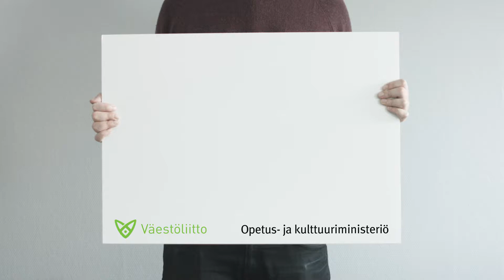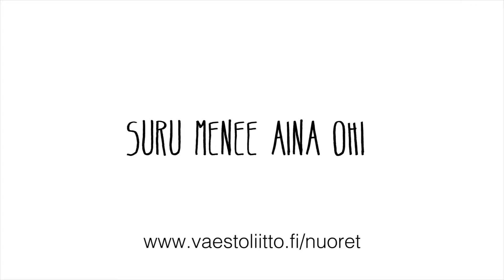Mitä on suru ja miten siitä voi selvitä?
Väestöliitto kysyi nuorilta: Mitä on suru ja miten siitä voi selvitä?

Nuoret kertoivat, että erilaisista suruista selviää puhumalla ja kertomalla tunteistaan muille. Onko surussa vellominen ok? Auttaako aika?

Tsekkaa loputkin ajatukset videolta!

Nuorille suunnattuja videoita löydät myös YouTubesta: Nuorten Väestöliitto